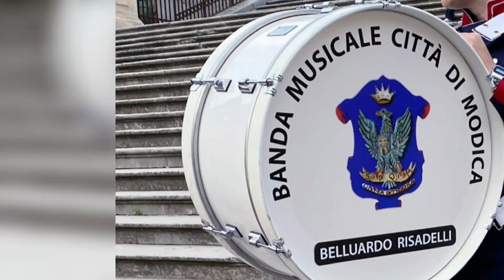Corpus Domini 2023 - Vicariato di Modica (Rg)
Domenica 11 giugno 2023, centro storico di Modica.
Processione per la solennità del Corpus Domini nel vicariato di Modica.
Inauguriamo la Divisa storica per le processioni e la dedichiamo al Caro Amico della Banda Musicale Città di Modica Gianni Pisani.
Buona Musica.

Ringraziamo:
Vicariato di Modica
Padre Antonello Abbate
Padre Giuseppe Stella
Comune di Modica
Sindaco Maria Monisteri
Caffè del Corso
Termoimpianti di Giuseppe Giannone.

In sottofondo la Marcia 4 Maggio del M° Fulvio Creux eseguita dalla Banda città di Modica in occasione dell'inaugurazione dell'anno accademico 2022/23 della Scuola Musicale  GRATUITA 'Peppino Galfo'.